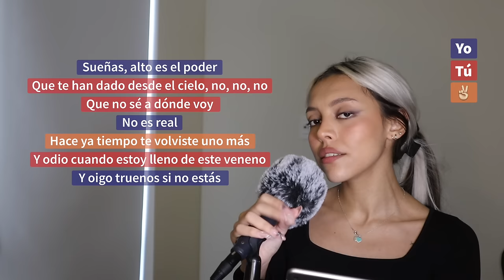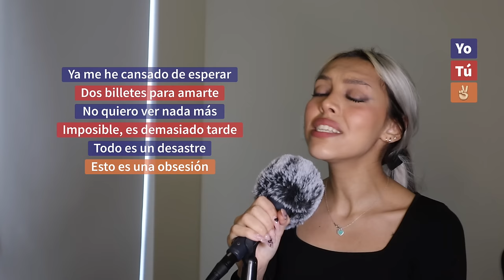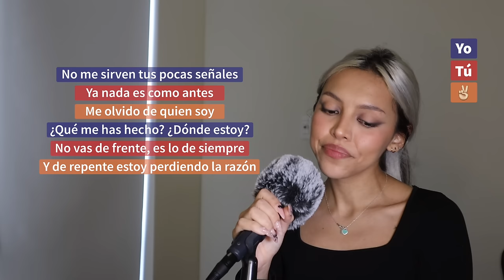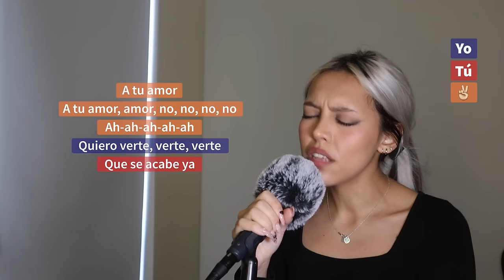"Si no estás" (Canta con Kay - VERSIÓN COMPLETA) - Íñigo Quintero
por fin hice esta canción y la amé🥰🥰🥰 debería hacer el cover?
ayúdenme a llegar a 200k en insta 😭❤️

Síganme en todas mis redes🥰

Canción: Si no estás - Íñigo Quintero

karaoke letra canta conmigo que no se a donde voy que me has hecho donde estoy